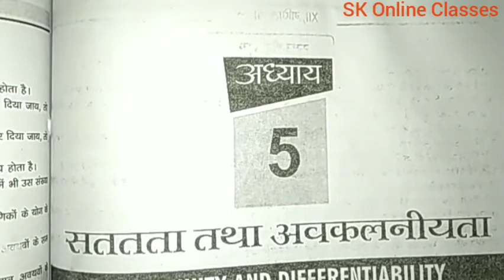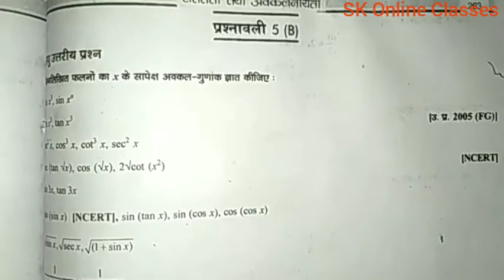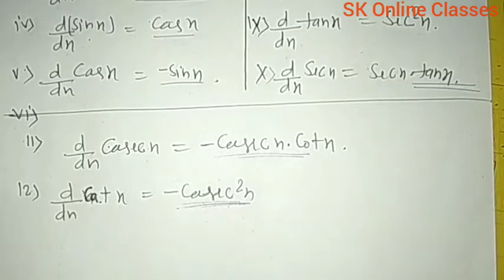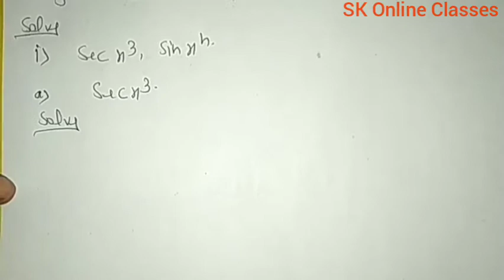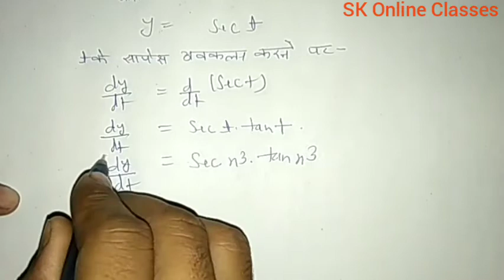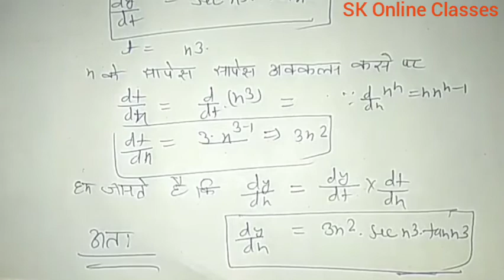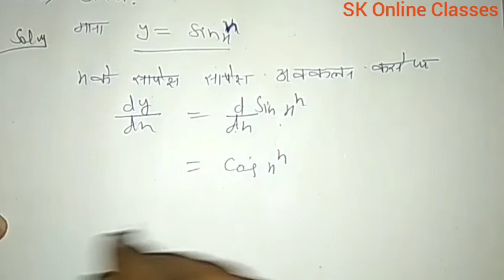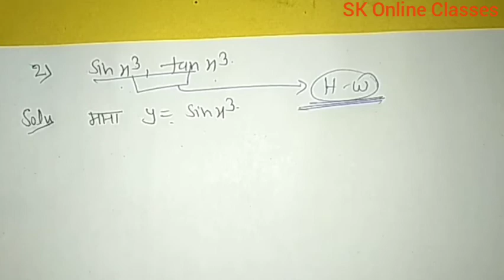Dr. Manohar Re(डाँ.मनोहर रे)Class 12th maths Sol^. Ex.5 B अवकलन(Differential) NCERT UP Board solutio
Dr. Manohar Re(डाँ.मनोहर रे)Class 12th maths Sol^. Ex.5 B अवकलन(Differential) NCERT UP Board solution Also Useful For CBSE and all state Board As Bihar Board Jharkhand Board MP Board Utrakhand Board Delhi Board etc

The book based on NCERT pattern solution maths 12 Class chapter 5 B

chemistry By-Shrikant

physics By-Shrikant Sir